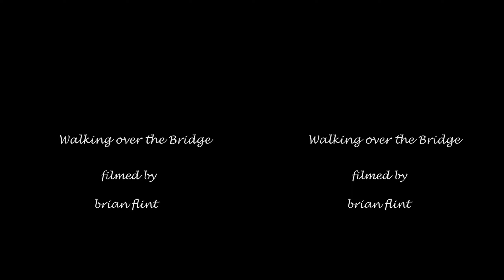Walking over the Bridge - 3d content - cross view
Filmed using two cameras mounted on a Gimbal. View using the cross view method to see in 3d. Gradually cross eyes until a centre image is seen and this will be seen in 3d.